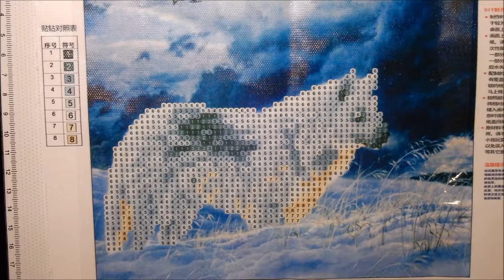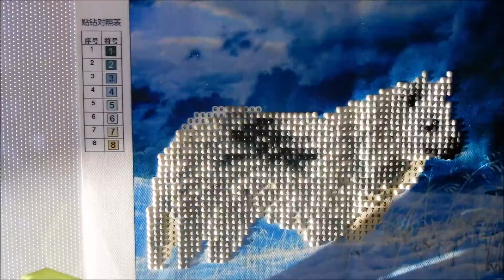5D Diamond Painting-Start to Finish-Wolf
Watch me make this little wolf diamond painting.

Music used
Amazement by Freedom Trail Studio
Guitar by Rasmus Dahl Laursen